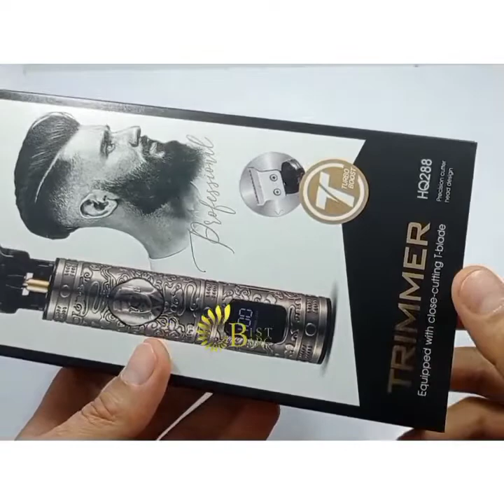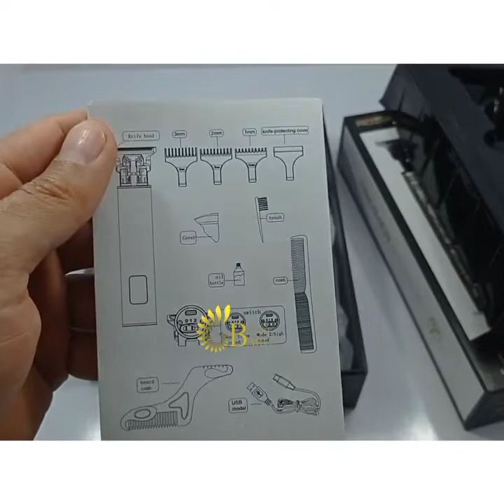خط زن و ماشین اصلاح روزیا مدل ROZIAPRO HQ288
⁦✔️⁩ منبع تغذيه: باطری قابل شارژ
✔️ ولتاژ ورودی: جهانی
⁦✔️⁩ زمان شارژ: 3 ساعت
⁦✔️⁩ دوام باطری: 2 ساعت
⁦✔️⁩ کشور تولید کننده: چین
⁦✔️⁩ جنس تیغه: استیل ضد زنگ
⁦✔️⁩ اندازه برش خط زن: 0.2 میلیمتر

⁦ℹ️⁩ قابلیت نمایش درصد شارژ
⁦ℹ️⁩ دارای صفحه نمایش دیجیتال
⁦ℹ️⁩ مناسب برای کوتاه کردن مو سر و صورت، اصلاح مو بدن
⁦ℹ️⁩ مناسب برای درآوردن خط ریش و گردن و انجام کارهای فانتزی
⁦ℹ️⁩ قابلیت شارژ با کابل USB
⁦ℹ️⁩ مناسب برای استفاده شخصی و سالن

➕ همراه 3 عدد شانه از 1 تا 3 میلیمتر
➕ همراه روغن
➕ همراه برس تمیز کننده و دو عدد شانه کار
➕ همراه کابل شارژ ⁦